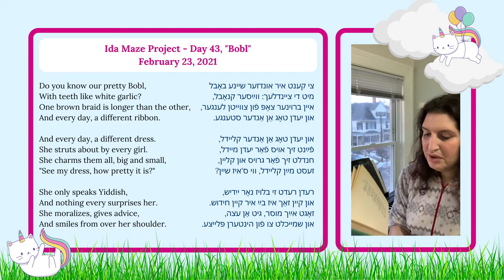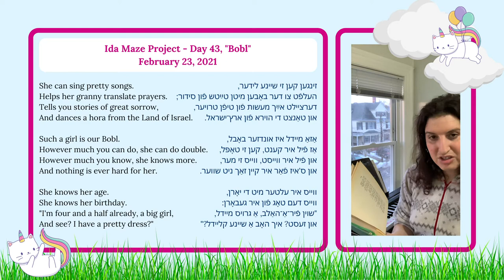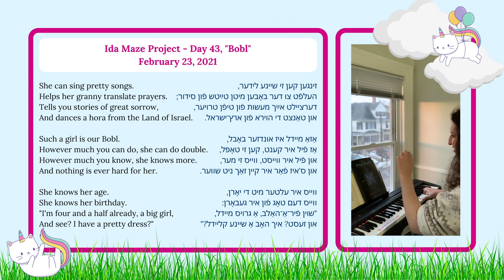Ida Maze Project, Day 43: “Bobl" (Yiddish Poetry/Music)